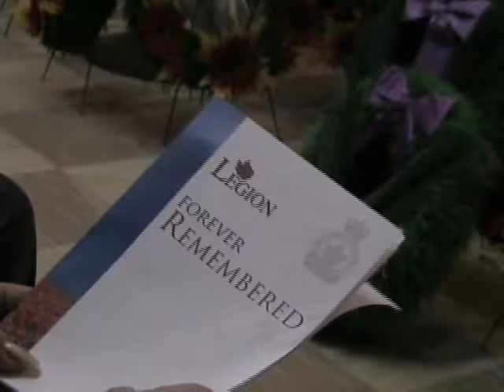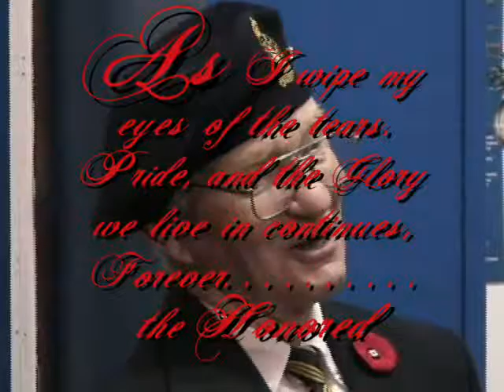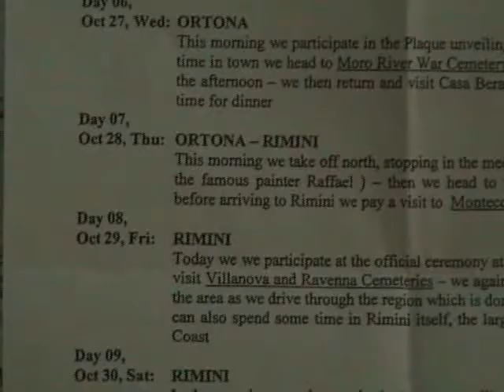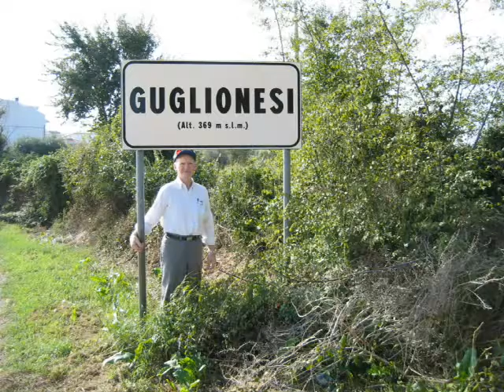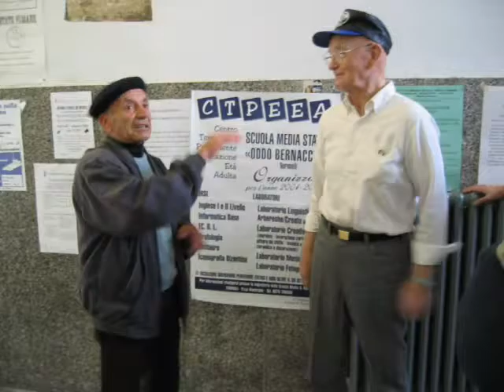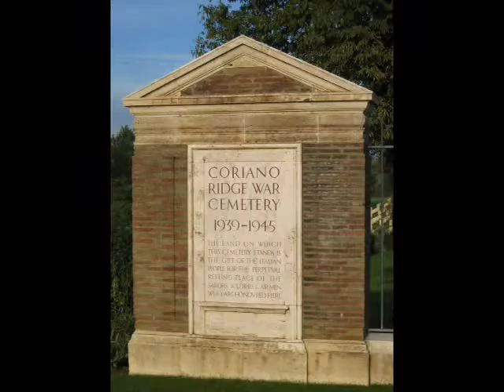Remembrance Day 2004 Warburg Legion